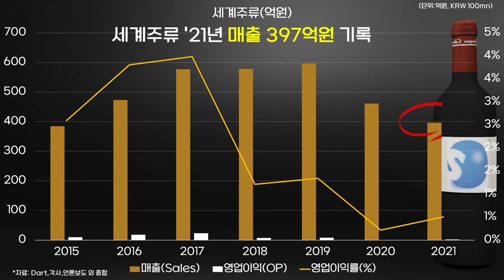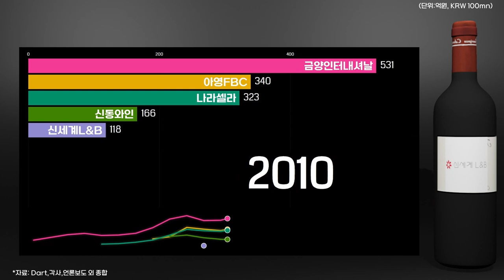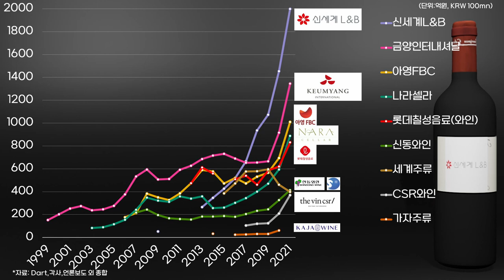0367 🍷와인수입사 실적 순위 : 신세계L&B·금양인터내셔날·아영FBC·나라셀라·롯데칠성·신동와인·세계주류·CSR와인·가자주류(1999-2021)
*자료:Dart,각사,언론보도 외 종합

가. 와인업계 요약

기존 빅3인 금양인터내셔날,아영FBC,나라셀라는
2017년부터 신세계L&B에게 1위 자리를 내어주었으며,
롯데와 현대의 와인시장 가세로 유통3사의 시장지위 강화!

나. 주요 와인 수입·유통사 2021년 매출 순위(억원)

1 신세계L&B  1,999
2 금양인터내셔날  1,345
3 아영FBC  1,010
4 나라셀라  889
5 롯데칠성음료(와인)  831
6 신동와인  414
7 세계주류  397
8 CSR와인  370
9 가자주류  61  ('21년 실적 적용)

※유의 사항
- 비노에이치 : '22년 3월 현대백화점(현대그린푸드와 현대이지웰 등 출자), 와인유통사 신규 설립